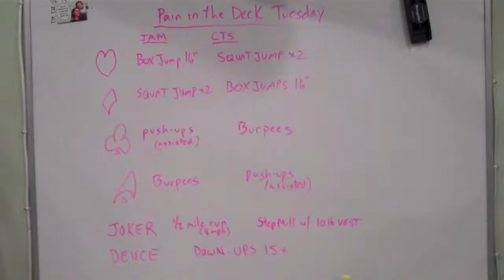Pain in the Deck-Youth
Deck of Pain Tuesday for 2 youth athletes